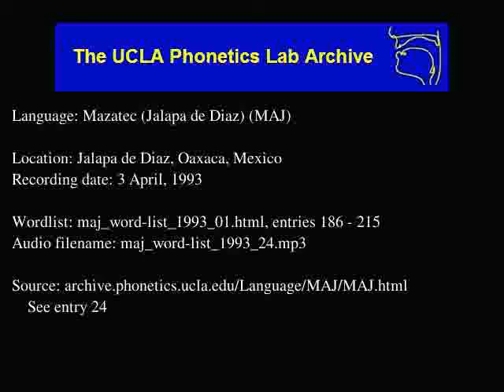Jalapa De Díaz Mazatec audio: maj_word-list_1993_24